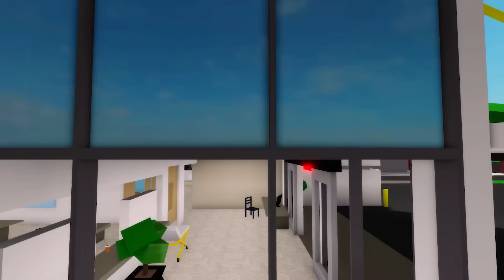ROBLOX Brookhaven 🏡RP - FUNNY MOMENTS: Peter's Mistake